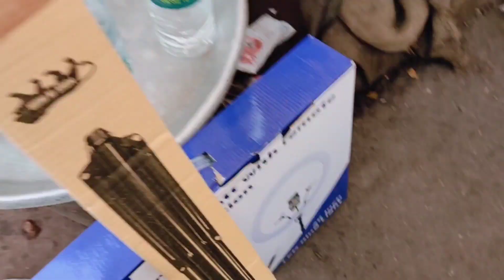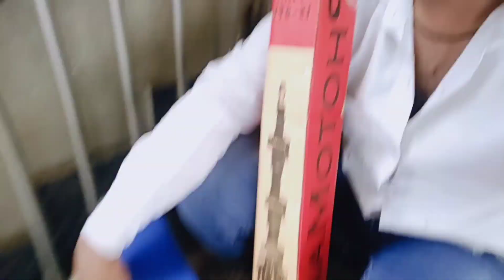this is my first vlog mt banao vlog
Ak vlog (Abdul kadir)

hello friends yeh Mera pehla blog hai mujhe aur mujhe aapke Pyar ki bahut jarurat hai support ki bahut jarurat hai Maine yah channel naya khula hai to please channel ko subscribe Karen video ko like Karen aur comment Karke bataen ki video kaisi lagi aur video ko Pasand I to bataen agar Jahan Jahan Meri galti HO vah bataya tha Ki main usko prepare kar sakun aur aage aap ko ek acchi video de sakte

Travelling vlog
Vlogs
Vlog